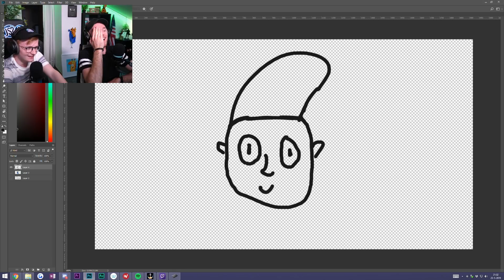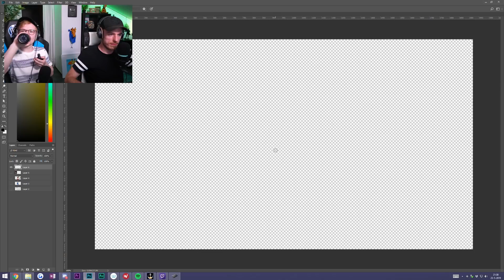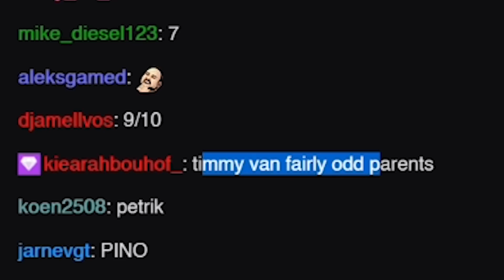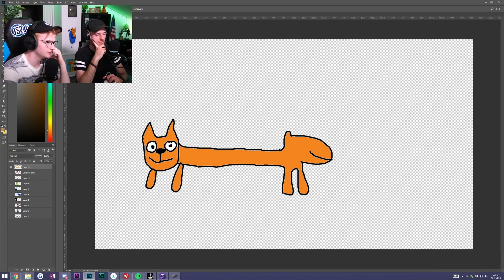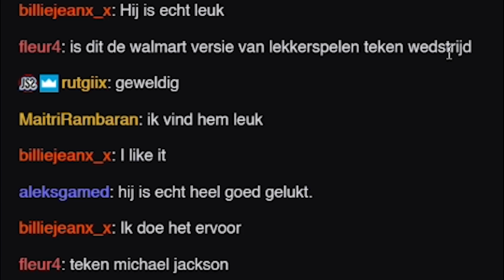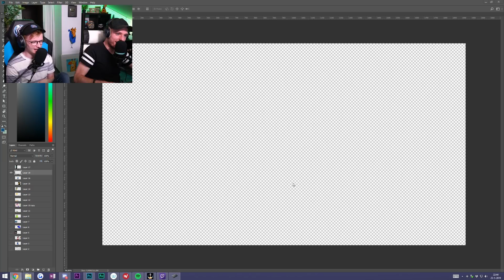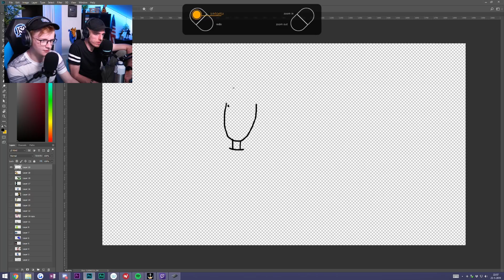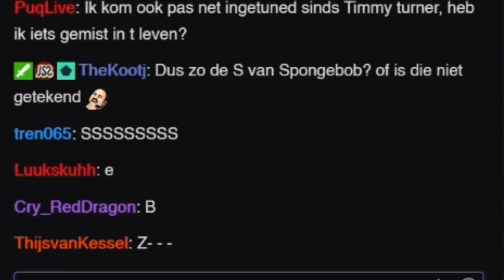GROTE NEUS SONIC - Natekenen Uit Geheugen 1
Tijdens mijn laatste livestream, ging ik samen met Thomas allemaal cartoons en karakters natekenen uit geheugen! Dus zonder voorbeeld.
De live chat gaf ons suggesties.
Daarna gingen we ook alle tekeningen raten in een tier list.
Dit wordt leuk.